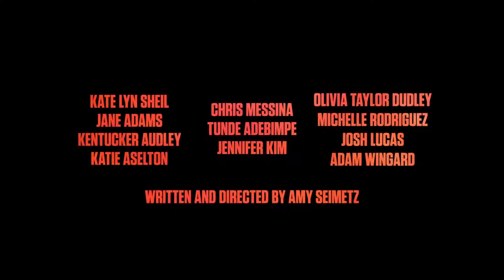She Dies Tomorrow Official Trailer (JUL 2020) Michelle Rodriguez, Comedy Movie HD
She Dies Tomorrow Official Trailer HD - Kate Lyn Sheil, Jane Adams, Kentucker Audley

Amy thinks she's dying tomorrow...and it's contagious.